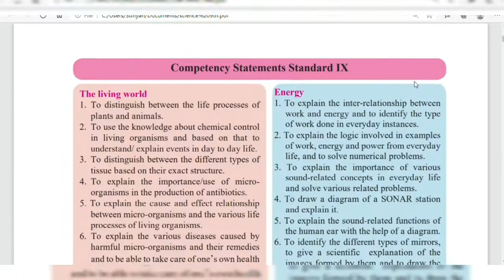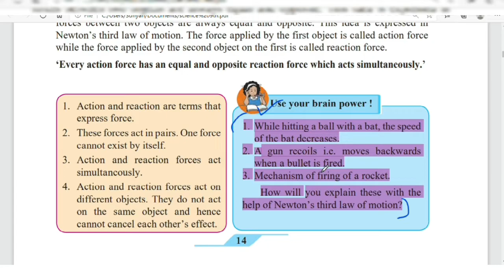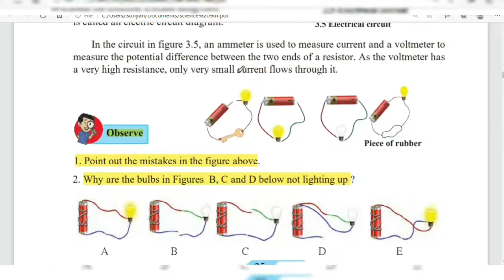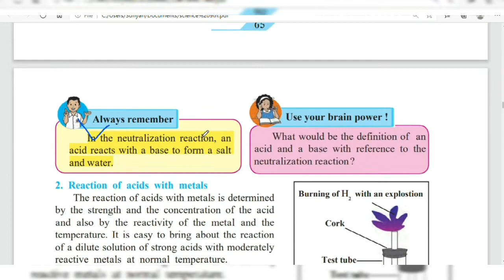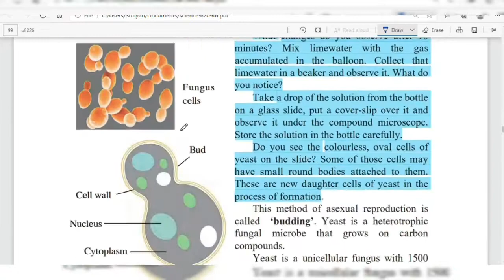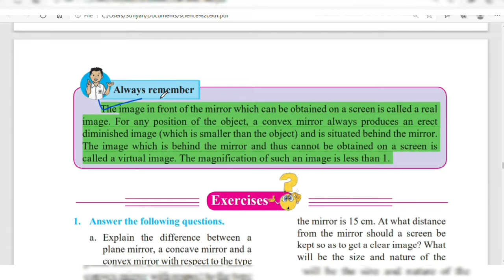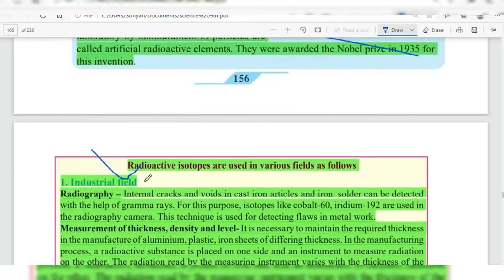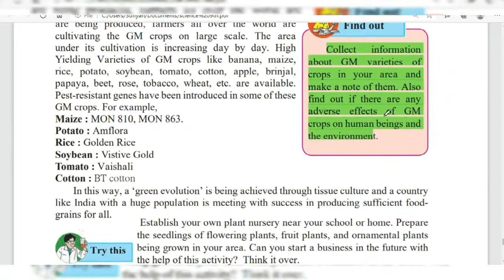Reduction in syllabus | Science | Class 9 | Maharashtra Board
This video help you to understand pdf for the reduction in the syllabus of science for the class 9.